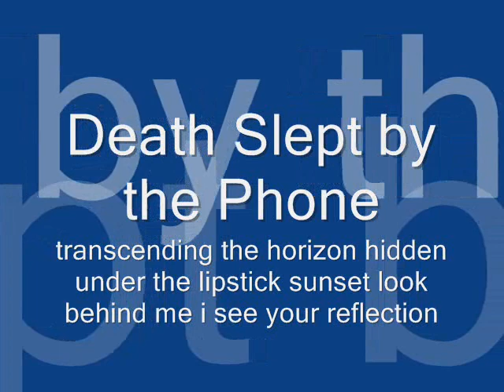Death Slept by the Phone - Performance by Al Alvarado - Atmospheric Sax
The Improvisational Track was recorded at Tree Studios in Atlanta GA
Featuring Al Alvarado on Saxophone *

Contributing Musicians are Aaron Lippincott and Bruce Rainey on Guitars / Len Knitter on Bass and Tim Suchalla on Drums

Produced by Jeff Pattison and Engineered by Rodney Mills
For Auralimage